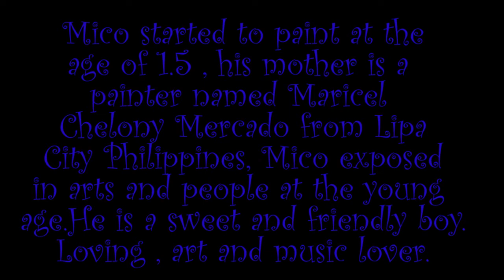Michael Angelo The Baby Painter.mpg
My son becomes a painter at the age of 1 year and 5 months old , until now he is continues to paint as much as he can and he wants .